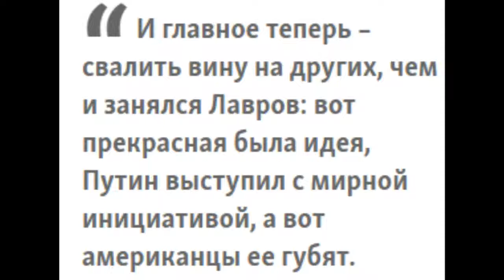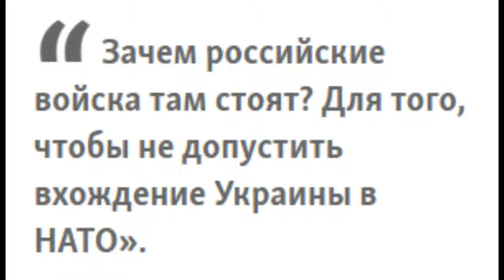Цель Путина - не допустить вхождение Украины в НАТО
Российские военные, как считает Павел Фельгенгауэр, выполняют в Донбассе политическую цель: «Ни у кого и в мыслях в Москве не было выполнять Минские соглашения в части передачи нынешним властям в Киеве Донбасса вообще, или российско-украинской границы в частности. Зачем российские войска там стоят? Для того, чтобы не допустить вхождение Украины в НАТО».